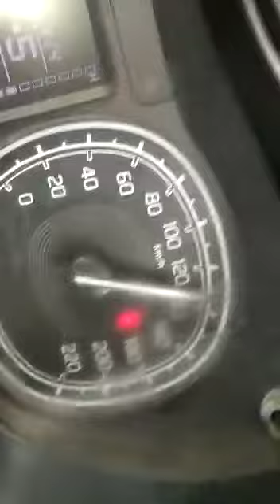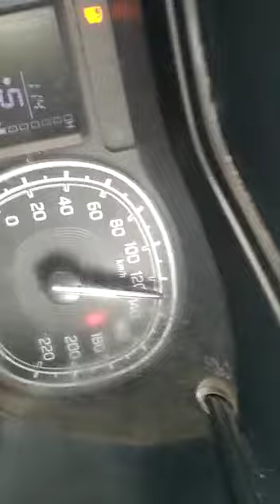Long drive(1)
Jai Shree Ram Car Lovers